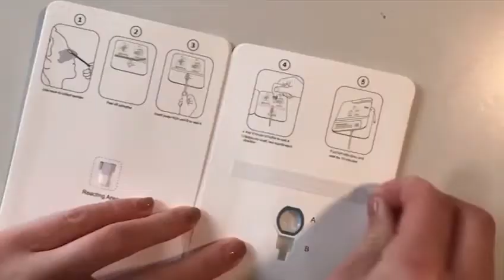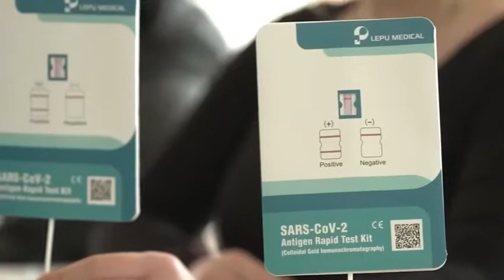Lepu Antigen rapid test is hot selling in Germany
Hello my friend , please find the video which our test is showed in German famous TV station. Lepu covid-19 rapid test is approved by Germany Paul Erlich Institute and on EU list. We provide to Austrian, German, Czech government. covid-19 Antigen Rapid Test